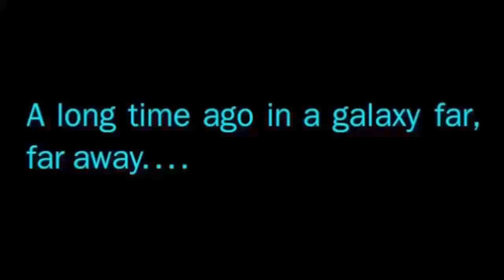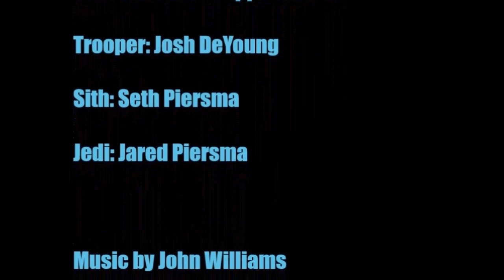STAR WARS: A Short Film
One Jedi seeks revenge for his fallen comrade who was attacked by a Sith. An epic battle between the dark side and the light ensues.